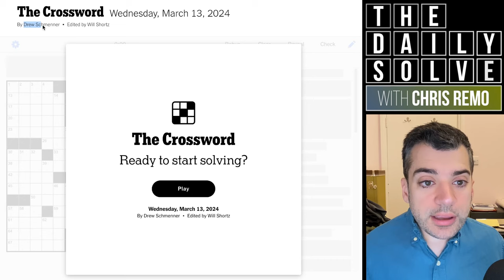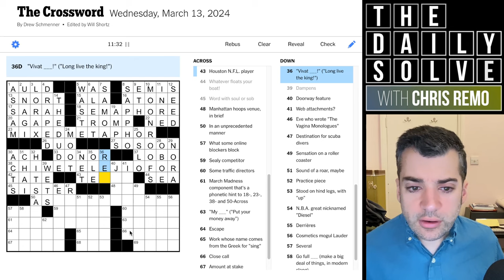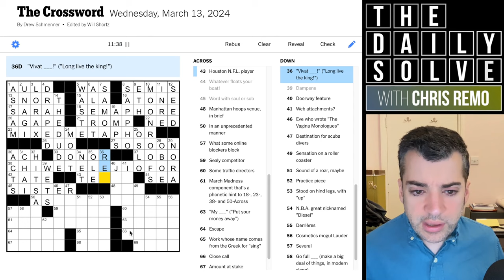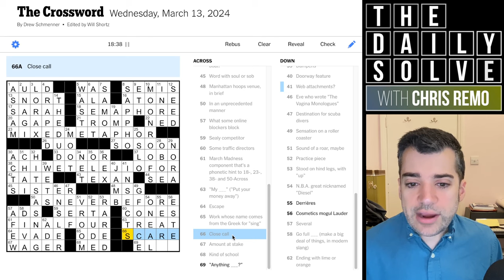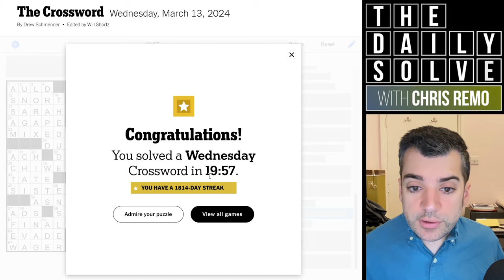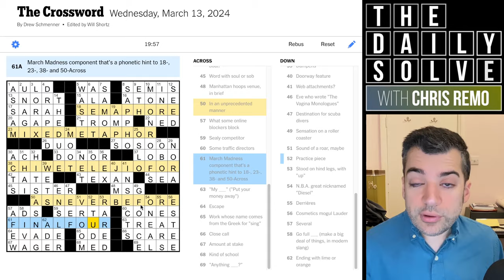Wednesday: Gentle Theme for a Mid-Week Solve - 13 March 2024 New York Times Crossword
It's a fairly approachable mid-week crossword today, with a fairly approachable theme! Join me for a gentle Wednesday solve.

This is the New York Times crossword puzzle for Wednesday, 13 March 2024: